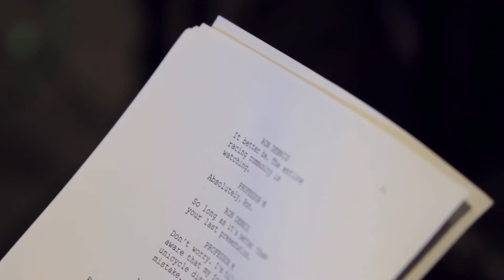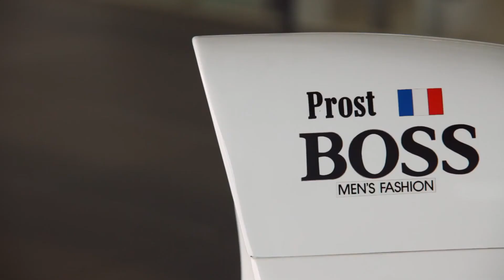McLaren Tooned 50 - Episode 00 - The making of